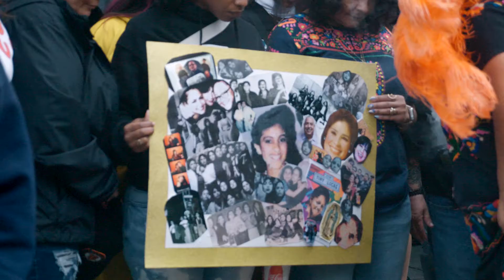Tiny Locas Mural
Nothing could prepare us for the heartfelt healing of the familia y barrio through one mural, an experience beyond humbling.

If you got a print or postcard drop a comment, if you didn’t pick one up across the street from the mural at Temo’s Cafe. @temoscoffee

“Tiny Locas” Mural unveiling celebrating the legacy of Sandy Cuadra on 24th st. and Harrison, en la mission San Francisco.

Longtime community leader and San Francisco Mission District icon Sandy Cuadra was created in 2022.

A lifetime leader,  Giants and 49er fan, DJ, “Mayor of the Mission”, Sandy was a dedicated employee of the City and County of San Francisco for 26 years. She also co-founded the all-female crew “Tiny Locas,” opening her heart and home to many in the late ’70s and early ’80s while playing oldies and classica at block parties and paving the way for a still vibrant lowrider scene with Frisco’s Finest Car Club. @friscosfinest.carclub

Featuring a new mural at Casa de la Mission by artists Agana @dj_agana and Vogue @vogue_tdk

“Painting the ‘Tiny Locas’ mural was a ceremony in itself,” says Agana, “bringing the community together to stop, engage, question, and dialogue as a healing practice.”

Fresh for 2022, the “Tiny Locas” mural acknowledges Sandy Cuadra’s cultural legacy, connecting Mission District traditions to the contemporary moment and reminding daily passersby of our vibrant history and the promise of a shared future. Video via the young and gifted @dirluismontoya featuring samba dance group @gofogonaroupa